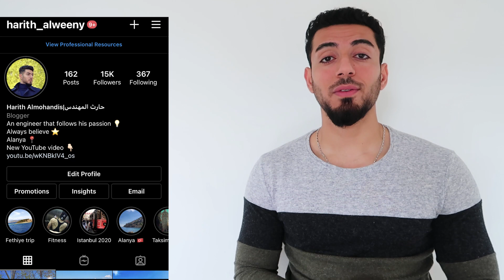تركيا توقف السفر مع اوروبا !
تركيا تعلق السفر مع دول اوروبية من ضمنها بريطانيا,الدانمارك,هولندا وجنوب افريقيا ومن المحتمل اغلاق السفر مع دول ثانية بسبب الانتشار للمرض الجديد في هذه الدول .

التفاصيل الكاملة موجودة في هذا الفيديو.

HES CODE اصبح مهما للغاية ويجب الحصول عليه في حال كان الشخص في تركيا ! يسهل من دخول دوائر الدولة ومراكز التسوق !

اتفاق مبدئي بين وزارة الداخلية التركية و وزارة الهجرو والمهجرين العراقية على الغاء منع العراقيين من دخول تركيا !
اعلان هام حول تأشيرة السفر الى تركيا واخر اخبار وتطورات السفر الى تركيا

اتمنى يعجبكم الفيديو والقناة بصورة عامة .
دعمكم حافز الي❤ حاولوا تنشرون القناة .

مواعيد السفر حول العالم
السفر الدولي الى المانيا
فتح الطيران الى المانيا
سفر الى الولايات المتحدة الامريكية
الحدود البرية التركية
الحدود البرية العراقية التركية
امينونو السوق المصري
سوق محمود باشا
اسواق رخيصة في اسطنبول
رحلة البسفور
رحلات مضيق البوسفور البحريه
السفر الى تركيا
الطيران الى تركيا
طيران تركيا
السياحة في تركيا
فتح الطيران الى تركيا
فتح السفر الى تركيا
الخطوط الجوية التركية
الخطوط الجوية التركية تعود للعمل
الخطوط الجوية التركية تفتح السفر
سفر الى تركيا
سفر من العراق الى تركيا
السفر الدولي
فتح السفر الدولي الى تركيا
السفر الدولي يفتح الى تركيا
مواعيد فتح السفر الى تركيا
الخطوط الجوية التركية تعمل من جديد
السفر الى اوروبا
الطيران الى اوروبا
الطيران في اوروبا
فتح السفر الى اوروبا
فتح مطارات اوروبا
السفر في تركيا
السفر الى الدنمارك
السفرر الى المانيا
السفر الدولي في العالم